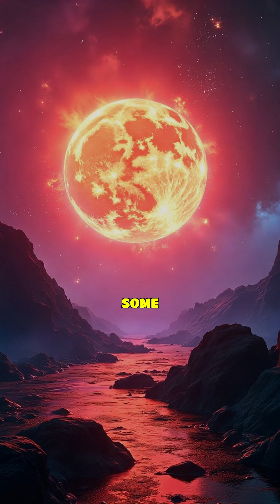Earth's Core vs. Sun's Surface: Discover the Heat Difference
Is the Sun truly hotter than anything on Earth? In this thrilling video, we dive into this fascinating question! We'll compare the Sun's mind-blowing temperatures to the hottest spots and objects on our planet. Get ready to uncover facts that could completely change how you view the Sun and its heat. From the core to the surface and beyond, we’ll unveil the science behind its extreme temperatures. Join us for this captivating educational journey!